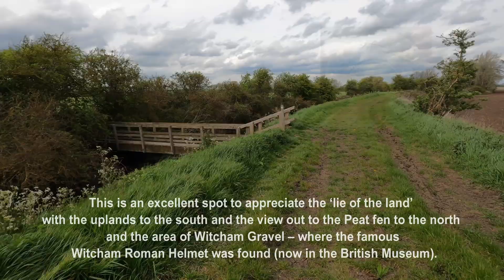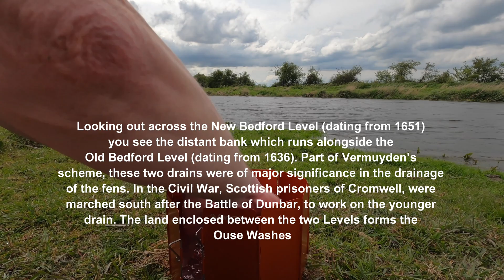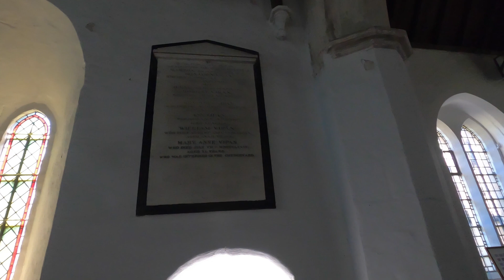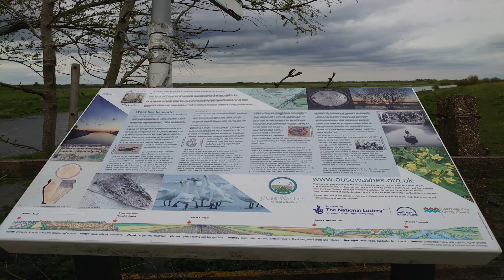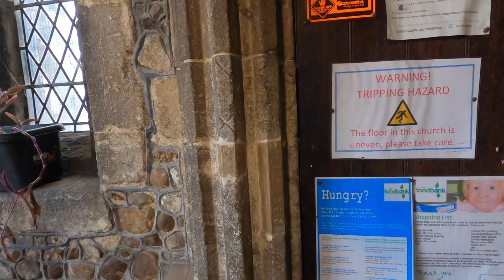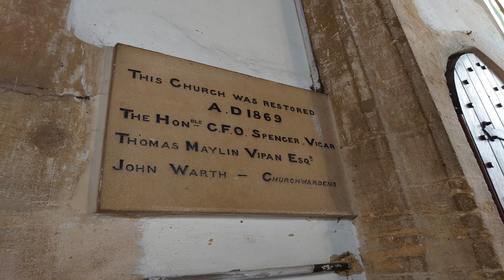Three Ancient Villages on the Waters Edge: Witcham to Sutton. The Fen Edge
The Fen Edge Trail is a national initiative set up by The Cambridgeshire Geological Society as part of their Geosites work. The CGS was born from the natural history department of Cambridge University and promotes interest in the geology of Cambridgeshire, the UK and worldwide.

This walk, on the northwest edge of the Isle of Ely, links the three villages of Witcham, Mepal and Sutton. The high ground forming the Isle, reaching some 86 feet (26 metres) above sea level, consists of Jurassic clays overlain in part (although not in this area) by Cretaceous Lower
Greensand. This bedrock is capped with Glacial Till and Glacial River material.

The Isle of Ely is better thought of as the ‘Ely archipelago’ since it includes such separate ‘isles’ as Littleport, Coveney and Wardy Hill.

Prior to the draining of the fens in the 17th century the Isle was
surrounded by freshwater marshes and meres. This walk follows ancient droves and ‘ways’ around the edge of the ‘island’ linking the historic villages that sit on key promontories where once our ancestors sat and looked out across the extensive marshes (a sea during Neolithic times!).

We start in a ‘bay’ where Witcham sits; we then rise over one of several headlands to drop down into the fen via a 2000 year old road. By following the old Catchwater and crossing a section of fen we arrive at the village of Mepal - once the jumping off point to the island of Chatteris.

From Mepal our way follows the great works of the 17th century drainage engineer Cornelius Vermuyden, as we walk a section of the raised banks of the ‘New’ Bedford Level. At Sutton Gault we start walking up off the fen to arrive at a ‘headland’ that rises steeply back up onto the Isle at the village of Sutton

More information about the Fen Edge Trail can be found by following the below link. You will also find detailed information about each published walk.

(Above copied from guide)

There are two leaflets for each walk – the first is the Maps leaflet and the second is the Details leaflet.